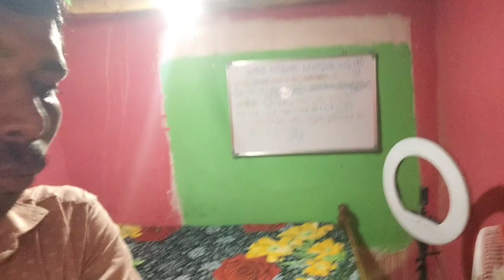Kotani Dattu Home Tour || Dattu Sir Vlog || Dattu Sir Village Tour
28 August 2022